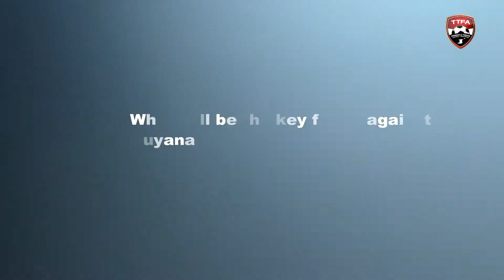Jesse Williams keen to maintain momentum